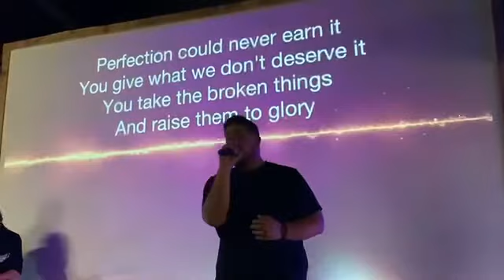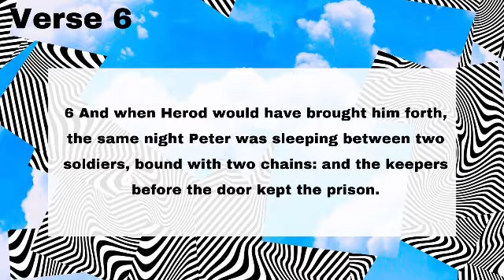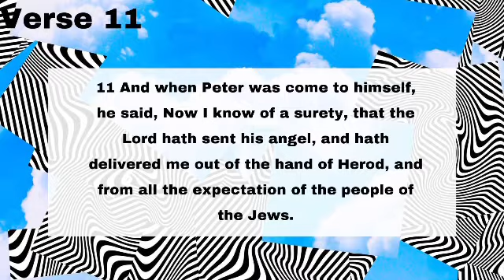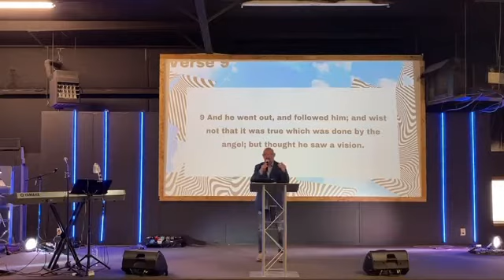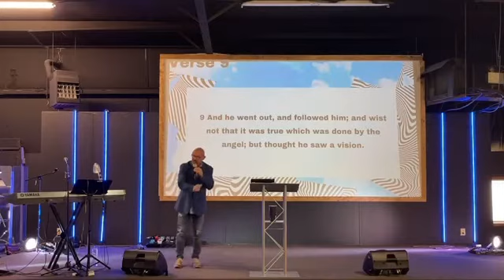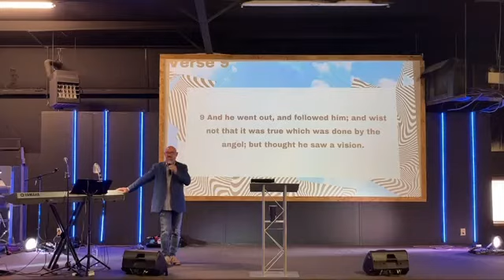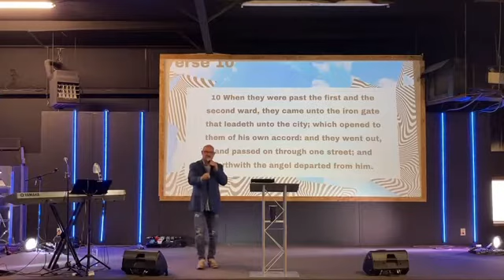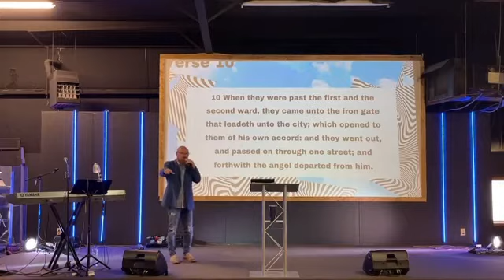Wide Awake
Acts 12:6-11 NKJV
Pastor Donnie Skidmore